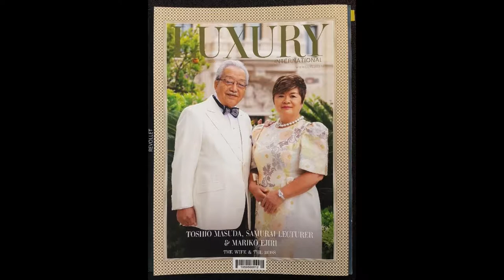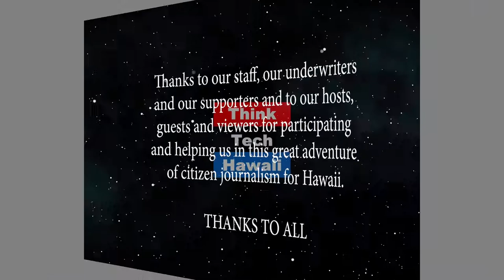The Samurai Approach to Geopolitics and Geoeconomics (Talk Story With John Waihee)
.  Internationally famous political and economic author/lecturer from Japan. Among other things he “predicted 09/11” one month before it happened in a speech in Hawaii. Also, he previously got famous in Japan by predicting the devaluation of the yen vis the dollar.  The host for this episode is John Waihee.  The guest for this episode is Toshio Masuda.